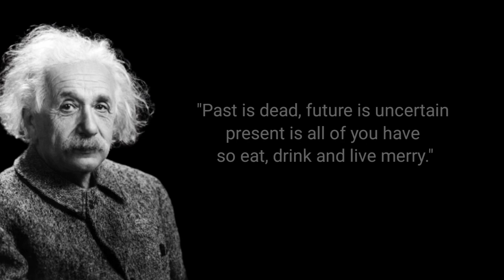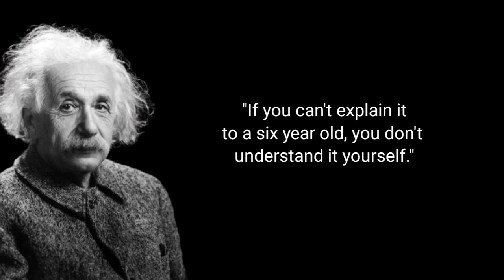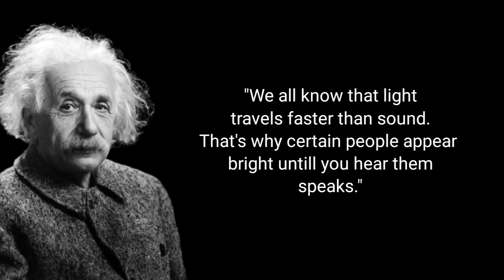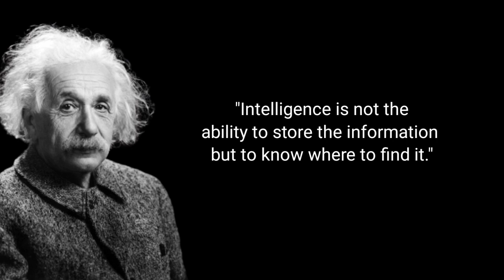Genius is 1% talent and 99% .... Albert Einstein motivation quotes.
Genius is 1% talent and 99% .

Albert Einstein was a German-born theoretical physicist, widely acknowledged to be one of the greatest and most influential physicists of all time.
Einstein was born at Ulm, in Württemberg, Germany, on March 14, 1879. Six weeks later the family moved to Munich, where he later on began his schooling at the Luitpold Gymnasium. Later, they moved to Italy and Albert continued his education at Aarau, Switzerland and in 1896 he entered the Swiss Federal Polytechnic School in Zurich to be trained as a teacher in physics and mathematics. In 1901, the year he gained his diploma, he acquired Swiss citizenship and, as he was unable to find a teaching post, he accepted a position as technical assistant in the Swiss Patent Office. In 1905 he obtained his doctor’s degree.